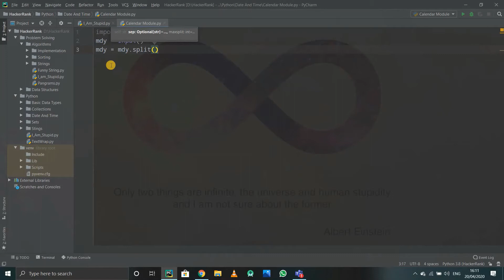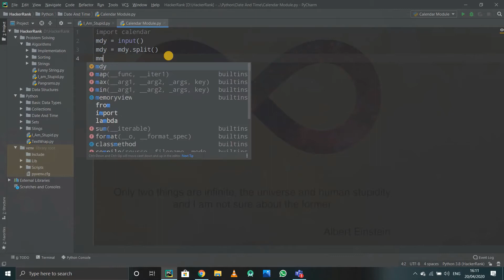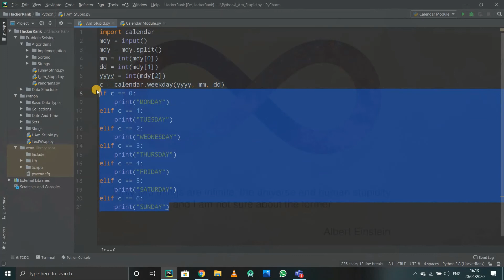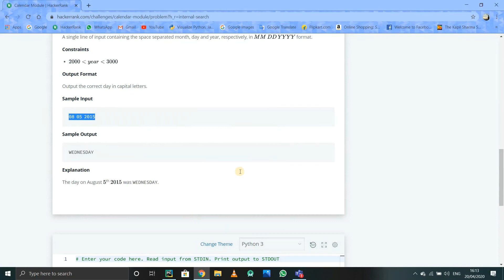CALENDAR MODULE | HACKERRANK | PYTHON | SOLUTION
This video contains solution to HackerRank Calendar Module problem. But remember...before looking at the solution you need to try the problem once for building your logic !